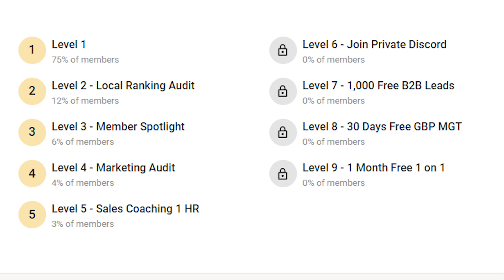Clicks To Clients Community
Clicks to Clients is my private coaching community where we're teaching business owners how to generate leads, build local authority and branding yourself to a larger audience.

You get blueprints, trainings, open coaching calls and you can unlock tons of free spiffs like One on One coaching calls, free leads, free audits etc!

Not only that but you get access to an awesome community of go-getters.

Join today at ClicksToClients.io